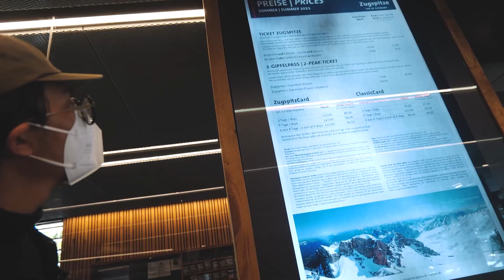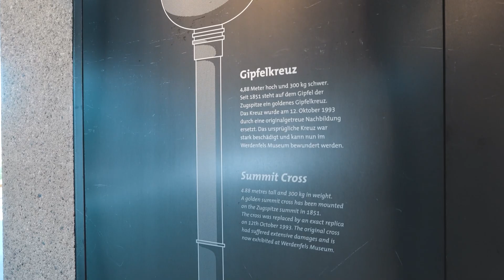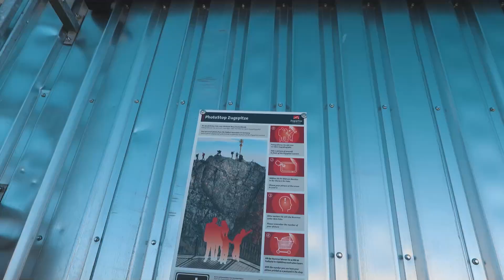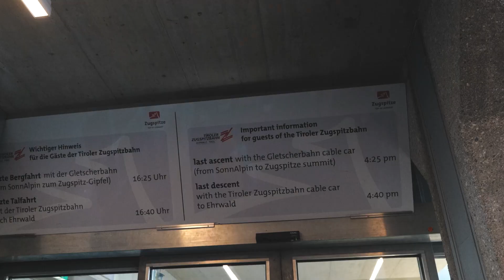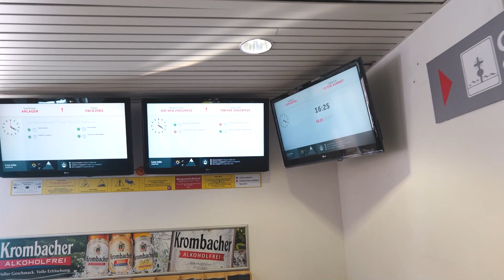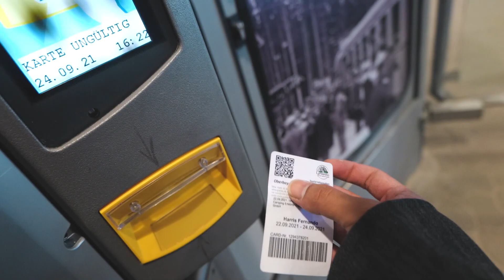AKHIRNYA SAMPAI DI GUNUG TERTINGGI DI JERMAN - ZUGSPITZE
Dalam video ini Anda dapat melihat bagaimana kami mengendarai kereta gantung ke puncak Zugspitze, gunung tertinggi di Jerman. Pemandangan selama perjalanan itu menakjubkan dan kami dapat menikmati pemandangan gunung di sekitarnya dalam kemegahan penuh. Setelah di atas, kami memiliki pemandangan luar biasa tentang puncak di sekitarnya dan lembah di bawah. Setelah menjelajahi puncak, kami berkendara ke gunung dengan kereta api Gear untuk mengunjungi gua dan gua yang indah. Secara keseluruhan, itu adalah pengalaman yang tak terlupakan dan sorotan mutlak dari perjalanan kami.

Musik dari uppbeat (gratis untuk pencipta!)
Kode Lisensi: orr0evdogkhudnt8